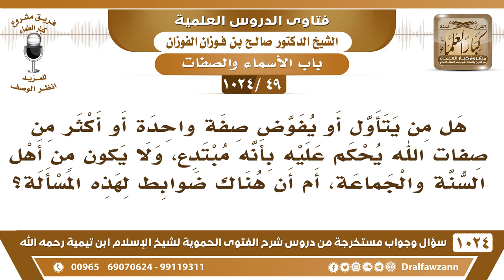[49 -1024] هل من يتأوَّل أو يفوض صفة واحدة أو أكثر من صفات الله يحكم عليه بأنه مبتدع؟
-[49 -1024] السؤال: هل من يتأوَّل أو يفوض صفة واحدة أو أكثر من صفات الله يحكم عليه بأنه مبتدع، ولا يكون من أهل السنة والجماعة، أم أن هناك ضوابط لهذه المسألة؟
الجواب: فيه فرق بين الذي يعتقد التأويل مطلقًا في الأسماء والصفات وبنى عقيدته على هذا، هذا يعتبر مبتدعًا وليس من أهل السُّنة والجماعة والذي على عقيدة أهل السُّنة والجماعة لكن قد يقع في كلامه شيء من التأويل لبعض الصفات هذا لا يحكم عليه بأنه مبتدع ولا يحكم عليه بأنه خارجي عن مذهب أهل السُّنة والجماعة وإنما يحكم أن هذا خطأ أخطأ في هذه المسألة فإذا كان كلامه مستقيمًا إلا في هذه المسألة فيقال أخطأ فيها، ولا يقال إنه خرج، كثير من الأئمة الكبار قد يأتي في كلامهم شيء من تأويل الصفات لكنهم على مذهب أهل السُّنة والجماعة ولكن أخطأوا في هذا، أو في هذه الزلة فلا يخرجون من منهج أهل السنة والجماعة بخطأ واحد أو خطأ يسير، إلا إذا كان مذهبه كله مبني على هذا.
للاشتراك في قناة الشيخ صالح الفوزان
سؤال وجواب من شرح الفتوى الحموية ( 1024 ) مقطع

للاستفسار والإقتراحات والدعم
رئيس الفريق
لمشروع كبار العلماء